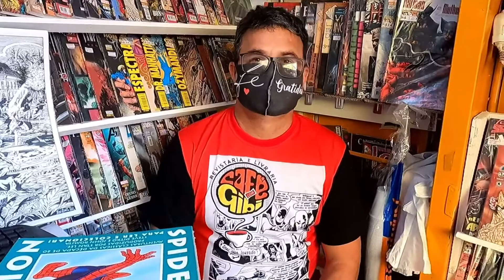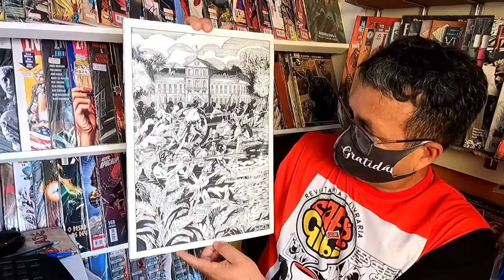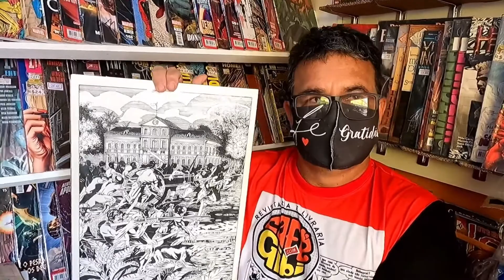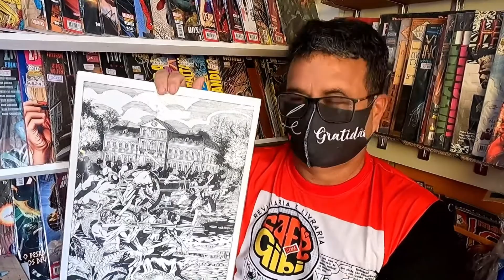Conversa com o quadrinista José Augusto Luz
Bate-papo com o quadrinista José Augusto Luz sobre carreira, negócios, dicas para novos quadrinistas, e sobre o canal Café com Gibi. Curte HQ? Então,  sumano, assista o vídeo logo!

Z